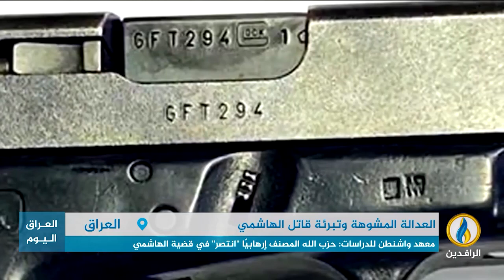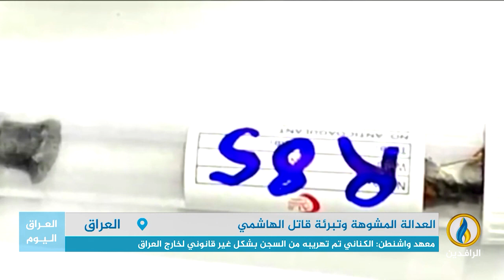تقرير إخباري.. معهد واشنطن للدراسات: حزب الله المصنف إرهابيًا "انتصر" في قضية هشام الهاشمي